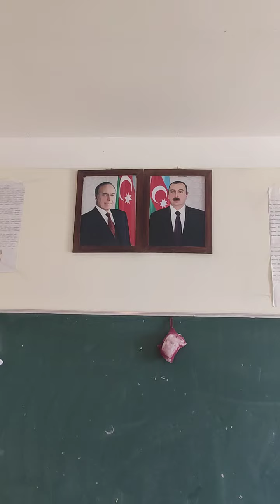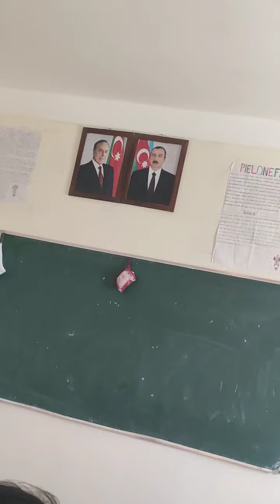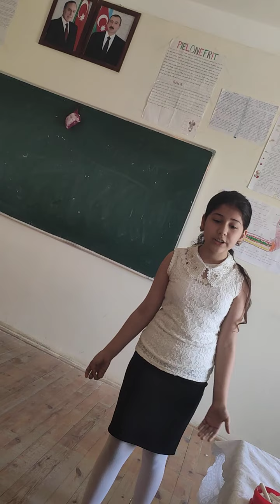10 May tarixində keçirilmiş Ulu Öndər Heydər Əliyevin doğum gününə həsr olunmuş dərs.